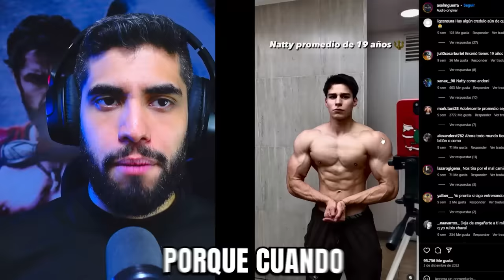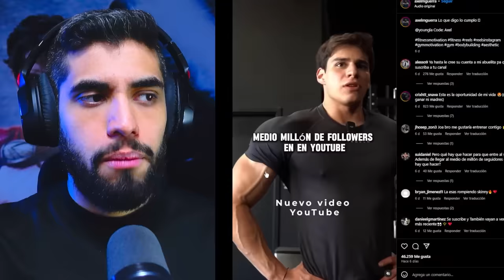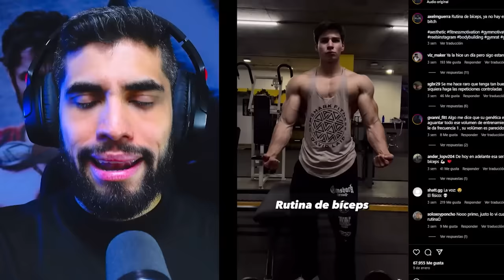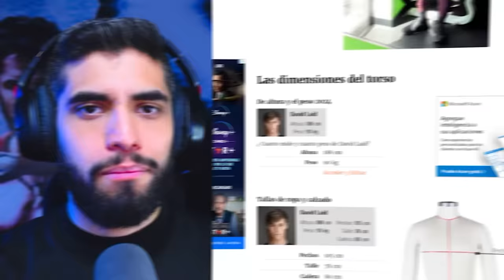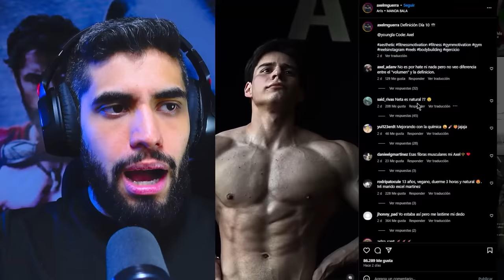AXEL MARTINEZ: 20 Años, Natural, Vegano y Mentiroso.